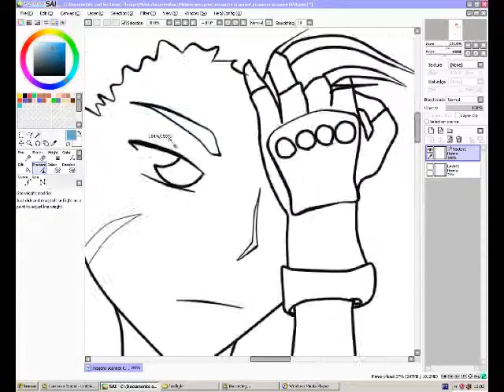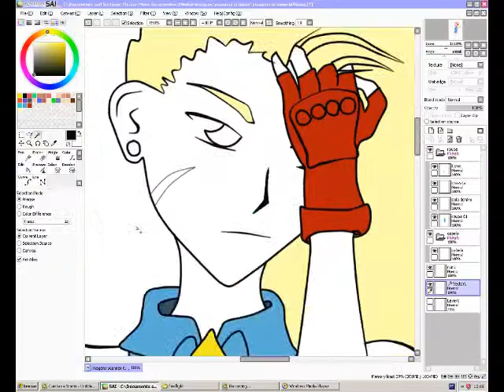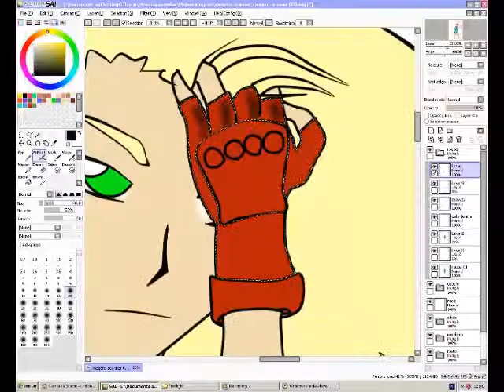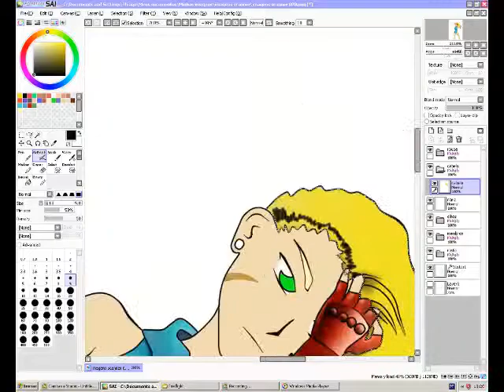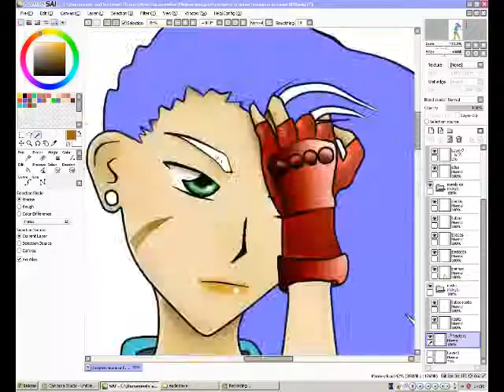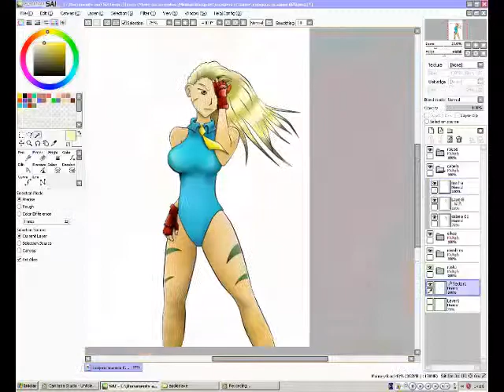speed paint [Paint Tool Sai] Cammy